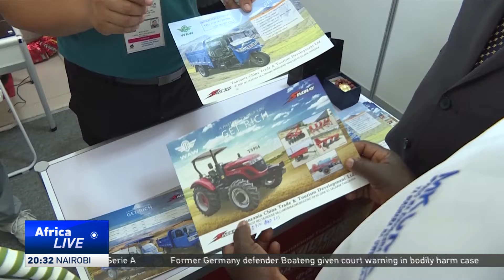Chinese naval hospital ship arrives in Dar es Salaam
Chinese naval hospital ship "Peace Ark" docked at Dar es Salaam port, Tanzania, offering medical services aboard and in local clinics. Its impact extends beyond medical assistance.